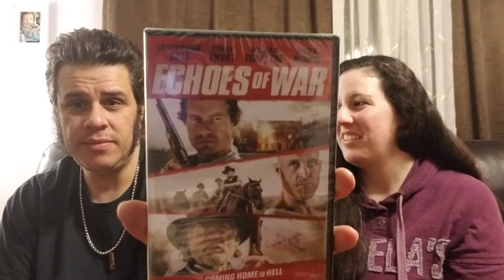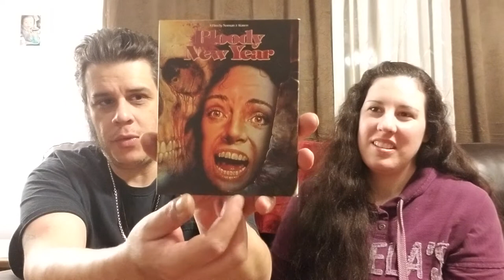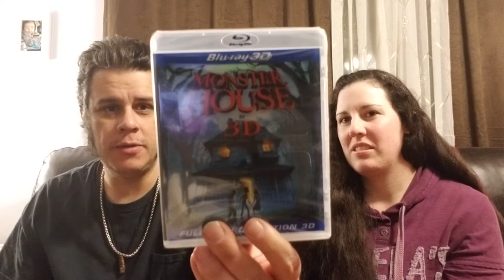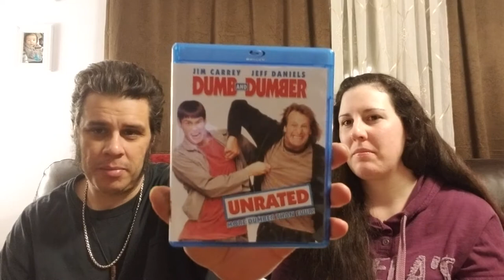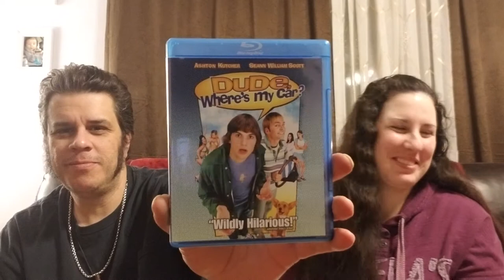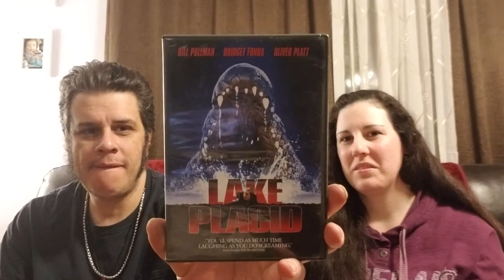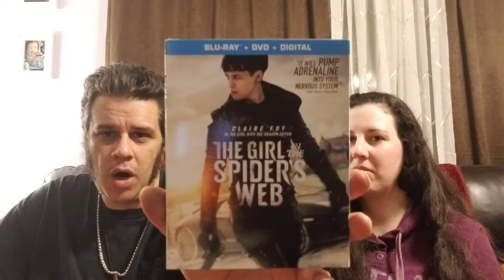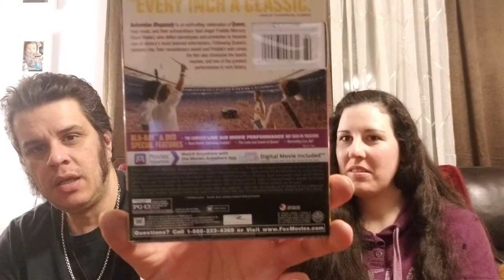Little of everything, but the kitchen sink.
Pickups from target, mercari,Ebay and unbroken cinema.